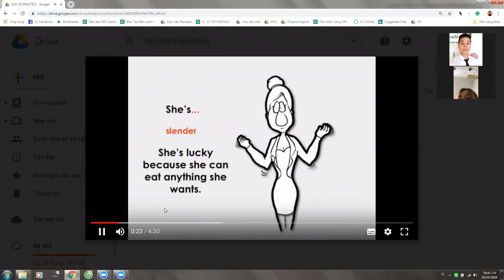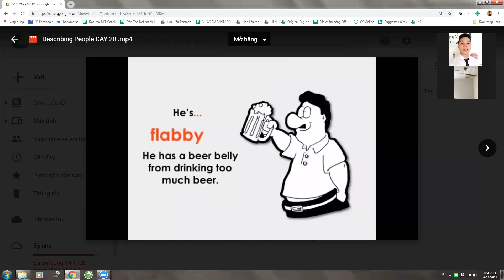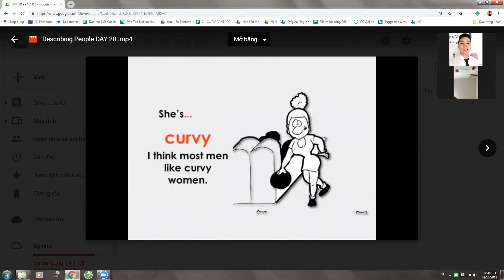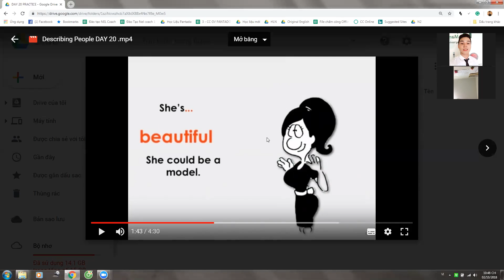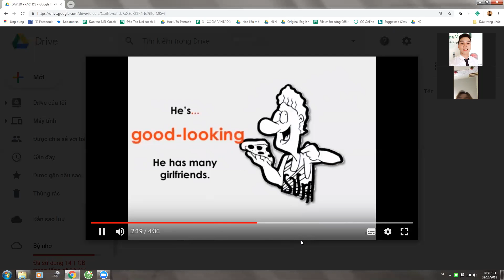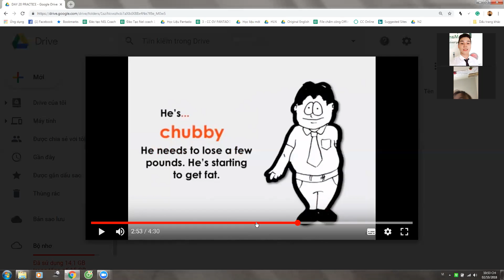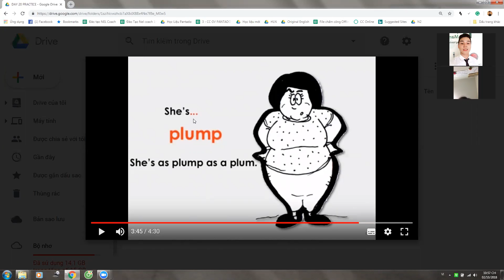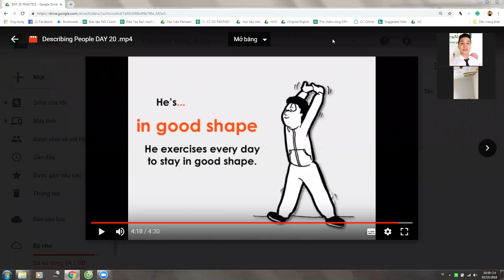Pan K134 02102018